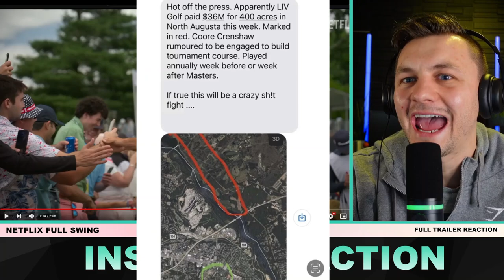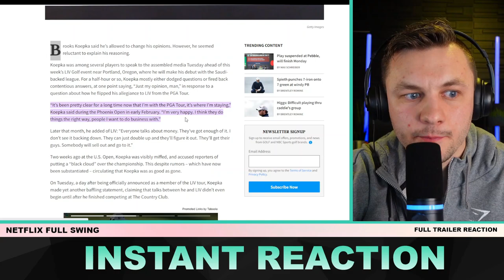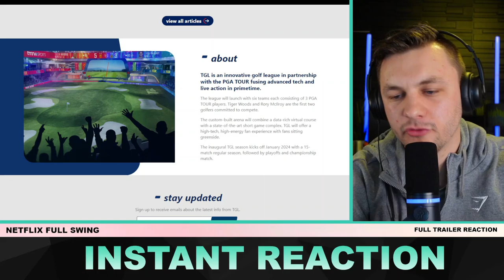FULL SWING Netflix Trailer BREAKDOWN! Storylines & Details You Missed!